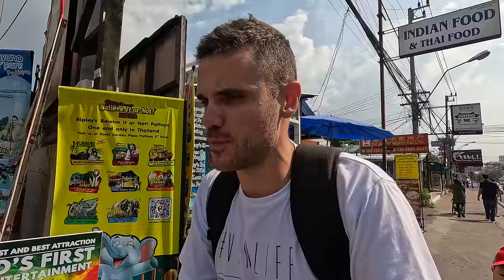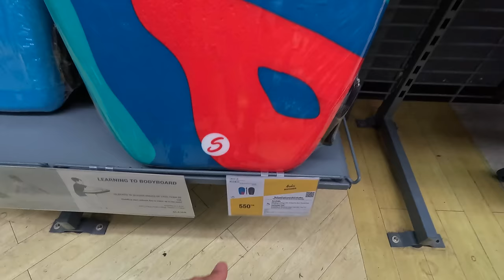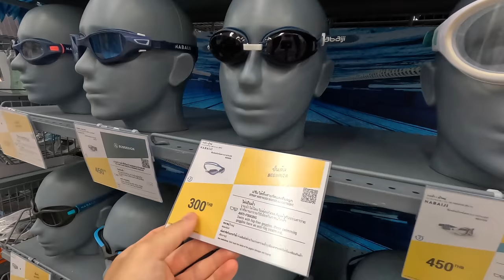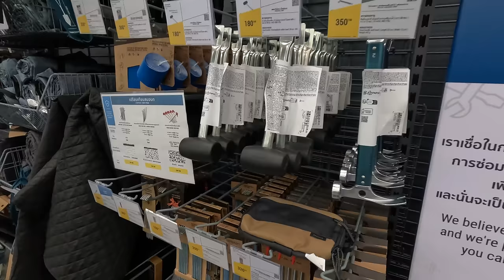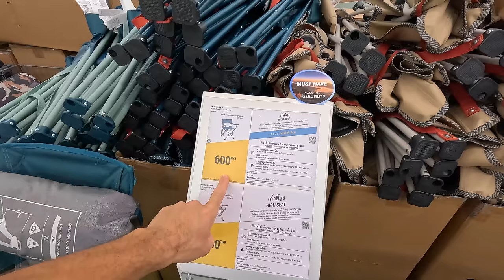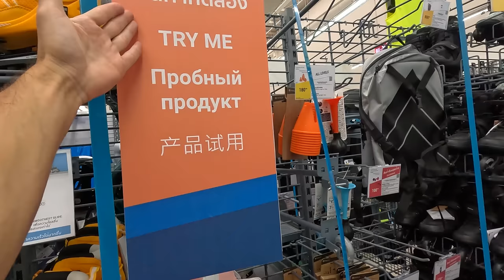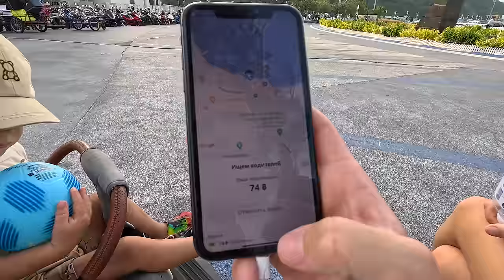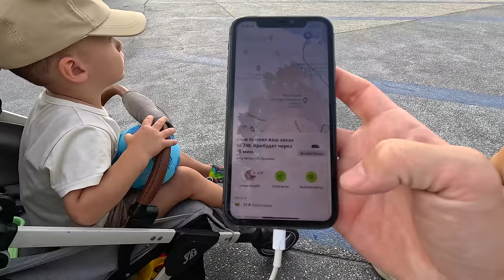ВО ПАПАША - ПРИВЁЛ ДЕТЕЙ НА Walking Street - САМАЯ РАЗВРАТНАЯ УЛИЦА В Паттайе.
В этом выпуске отправимся на волкин стрит. Это та самая улица в Паттайе, где разврат. А еще посмотрим набережную Паттайя и заглянем в местный Декатлон.